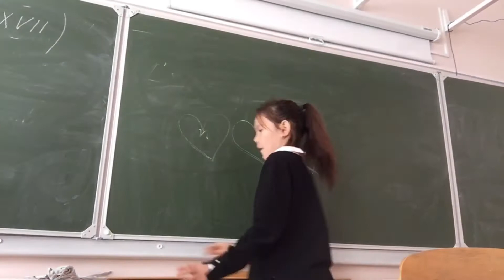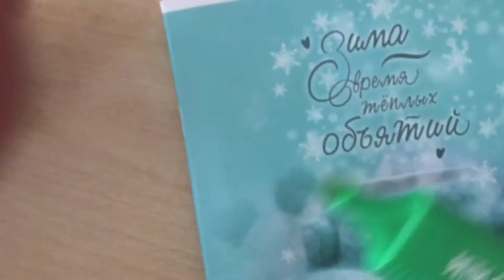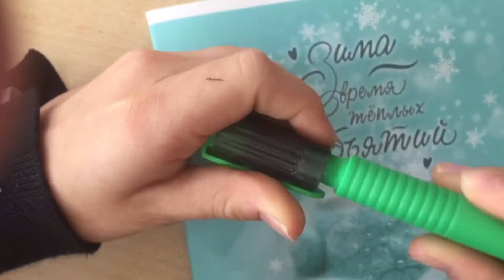Шпаргалки в школу/MIROSLAVA STAR🌟